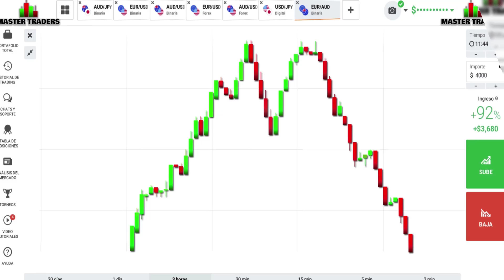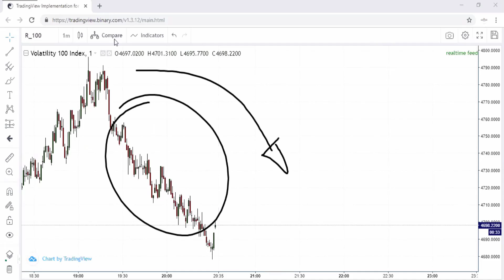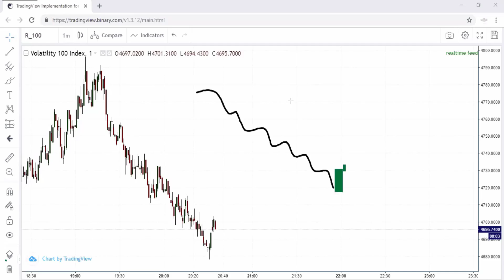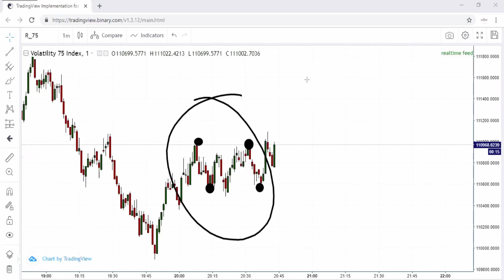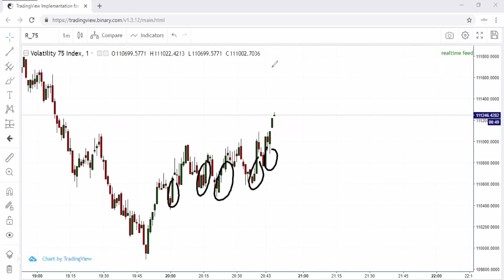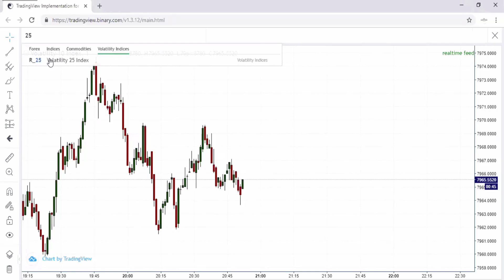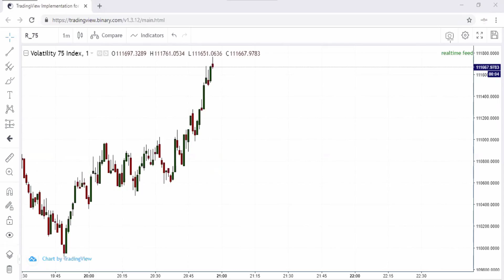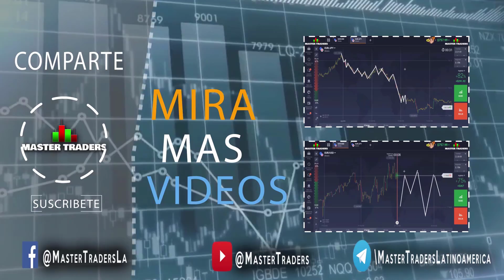Velas de RECHAZO y Máximos | Forex y O.B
Recibe un bono de $30 USD sin depósito

Cómo abrir cuenta bajo mi afiliación ( Trader ya registrado en XM )
- Dar clic en el link de arriba

Broker para Opciones Binarias
Olymp Trade - Gran broker y plataforma móvil

5 Sesiones en vivo cada semana , mentoria completa .